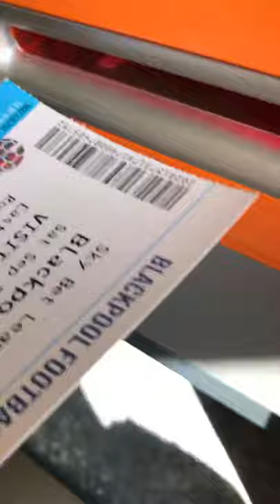MK Dons VLOG 2019/20 Season | Sky Bet League 1 | Blackpool VS MK Dons | (AWAY)